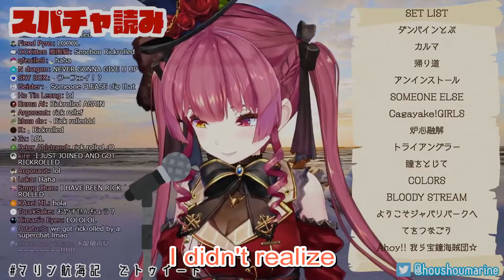[Hololive] Houshou Marine gets Rickrolled by a Superchat [En Sub]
I should've known this would already have already been clipped ...
I may as well upload this for meme sake